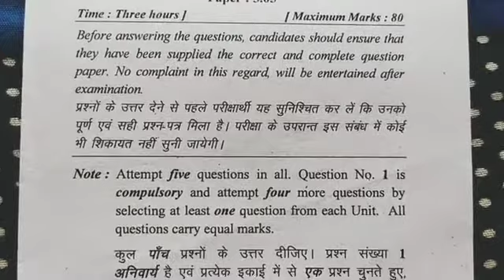(HRM)Human Resource Management || Bcom 2 year Paper 2019 || CRSU/Kuk. University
CRSU First Year Question Paper 2019

CRSU 2 nd year Question Paper 2019

B.A Question Paper by CRSU University

B.Ed Last Year Question Paper

This Chhanel also provided lecture related to commerce field.

I also provided past year Question Paper of all Courses.

keep supporting
my channel